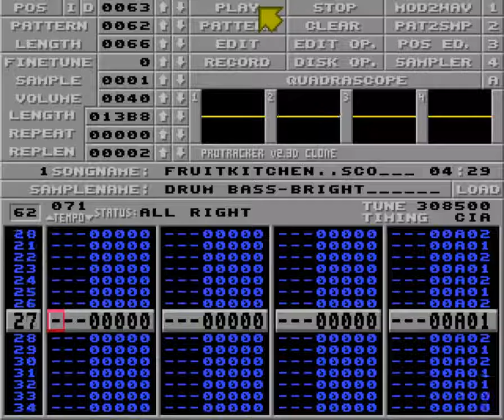Fruitkitchen by Scortia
Used in Fruitkitchen demo by The Silents.